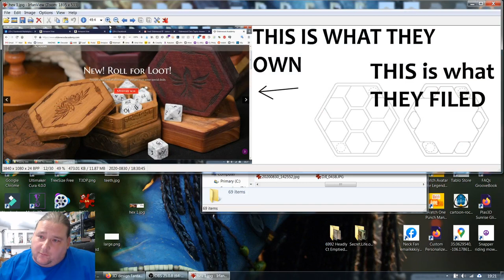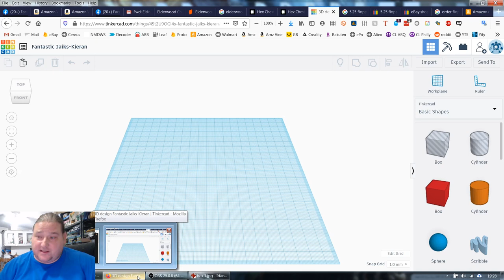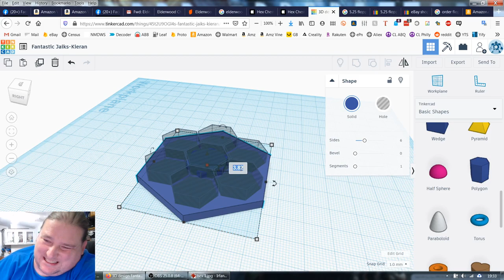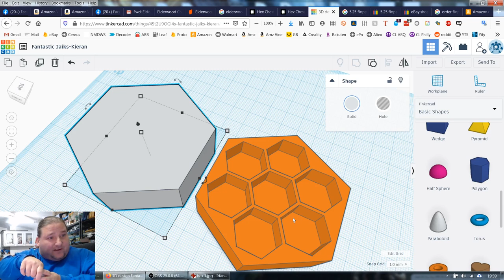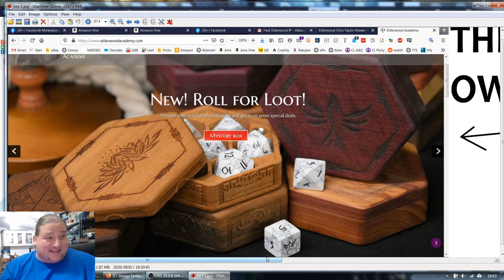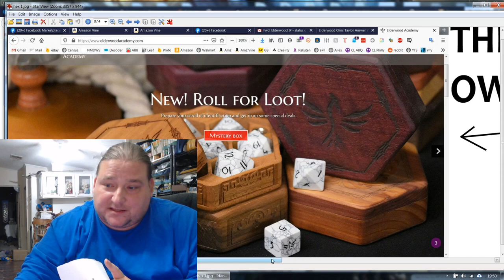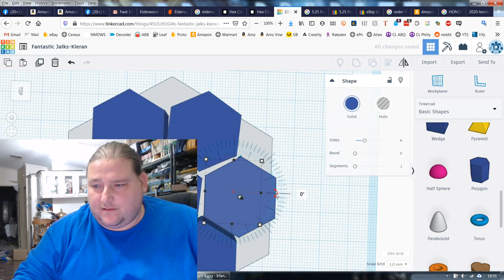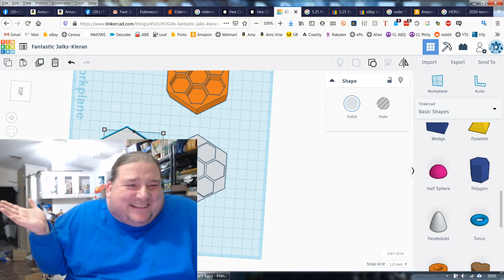Elderwood Update Making an Elderwood Illegal 7 Hex Tessellation in Tinkercad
I now have a mailing address
Chris Taylor

Etsy Shop

Printers (Random Order) Amazon List
Filament
Filament Favorites

Saintsmart Filament